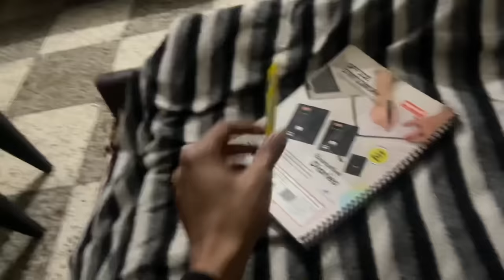Teeno Fortuner Ek Sath. Fir Milenge@souravjoshivlogs7028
Teeno Fortuner Ek Sath
Fir milenge sourav bhai